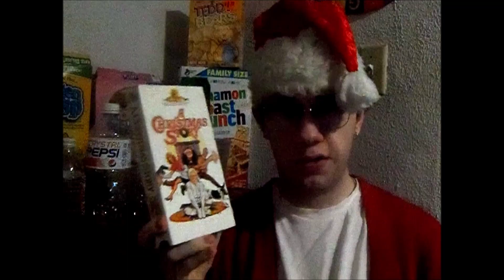A Charlie Brown Christmas (1965) TV Special Review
NOTE: I meant to say "Charles M. Schultz" not "Charles A. Schultz".

I like A&W Root Beer.